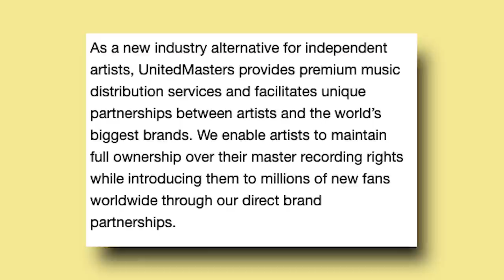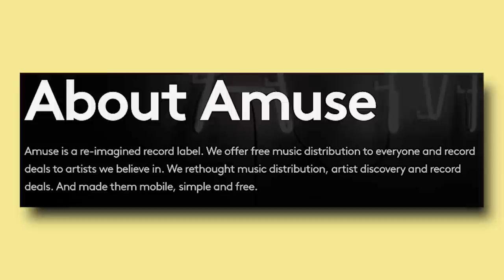EASIEST Way To Understand AWAL, United Masters, Amuse (and other Label Service Companies)